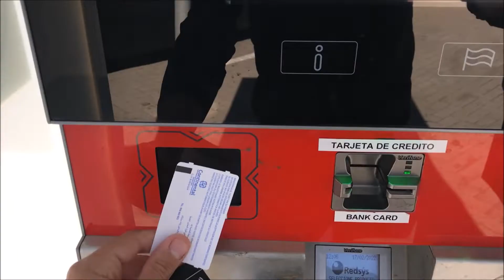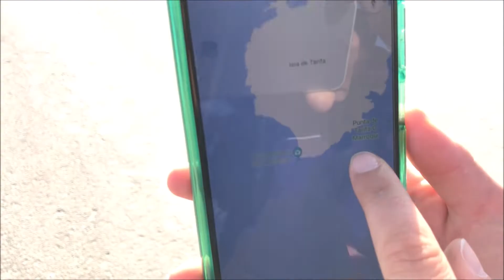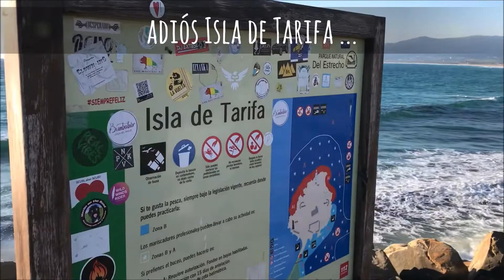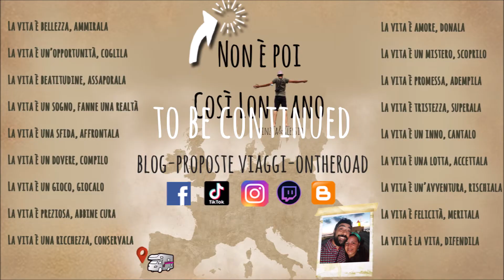TRAVEL - Road to Cabo da Roca - DAY 83 🇪🇸La Línea de la Concepción - Tarifa. 42 km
🇪🇸La Línea de la Concepción - Tarifa. 42 km, 😮🔁🌊tra Mediterráneo e Atlantico❗

Il 2021 ha portato via con se molte delle certezze che ci legavano alla nostra comfort zone. 🌀

...Su quello che ora è il nostro SafariWays del '92 🚐 raggiungeremo le sponde del Portogallo🇵🇹
Sentiamo il bisogno di respirare aria nuova! 🌬️🎈

Il viaggio che vivremo verso ciò che ha rappresentato la "fine del mondo"  ovvero Cabo da Roca, ci metterà alla prova innanzitutto come esseri umani, testerà il nostro equilibrio psicofisico e soprattutto ci riempirà gli occhi di vita!👀🌍

Proveremo a raccontarci e condividere con te esperienze lungo il nostro cammino. Seguici e sostienici! 🔜🗺️🛣️
Cinzia e Alessio